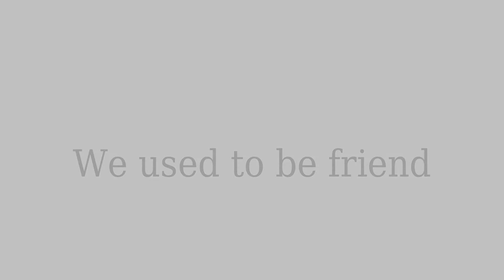Can't be Perfect - We used to be friend Ep. 02 {Reupload}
Ep. 02 "We used to be friend"
Carter:

We got out of my new Mustang 1967. This car so I'm very pleased that I had to have them.
"Dude. The trolley sweeps" threw my buddy Shane. "I still do not believe that you bought it. I stuck a pencil behind my ear and began to play the drums with chopsticks.
"Listen. Do not throw words to the wind" a step I went to school. "I told you that I had him. So I have.
"Now, Carter has every tear sticks" Lola said, grabbing me and Shane at the shoulders.
"Cool the knob on your radio said Jason. I looked at him and after a while he shook his head slightly. That whole Jason Anderson. Very low level of intelligence, but a guitar virtuoso. In total, it happens sometimes a glimpse of the intellect. Shane Gray I met in middle school. It's a really great friend. He loves the partys. As for Lola ... Is twisted to the maximum level. She had an original style and an amazing, strong voice. He's like my sister.
At the sight of a girl's eyes flashed to me.
Hello Bianca. I stopped at the slender, high blondynce that unlike Lola had an incredible sense of style. "Go. I'll see you at lunch.
"What do you want?" Threw, closing the door of his locker.
"Your willingness to conversation with me is actually a really" I said, moving her down the corridor. "I just wanted to ask how your holiday."
She turned to me and said with a smile.
"Spent in the pleasant surroundings and place than yours."
"I understand allusion" I said, assuming hands on chest. Suddenly we emerged near Mali.
"Cramps. Carter. I saw your new wagon. Decent trinket."
I squinted eyes, wondering what going and continue listening to the Shrew.
"Probably costing you a lot. Well at the end of the Mustang 1967. So what you dream about it. Listen. What this had to do over the summer in the booth with hot - dogs? Or hast its your penis to transplant?"
"Very funny" I mumbled, and passed them. Walking down the corridor I heard laughter behind Mali.

I didnt want to torture the mathematician so I addressed the school yard. Sat in the stands, fired, and drew up a joint healthy. Released a beautiful circle in the air with smoke. I looked down at producing a dudes who wanted to impress a girl from the team chearleederek. Again drew the smoke and closed eyes. How to request returned to the memory of the first day in elementary school.

*flash back*Eight years old girl in a long, black, thick tails. She was dressed in a knee-length white dress and black sweater. On the feet were white socks and black shoes and navy blue knapsack on his back. Kicked a pebble in the same moment in which the house of which stood, walked out boy her age. He had dark blue trousers, a waistcoat of the same suit and white shirt. On the back was, brown, leather satchel. With the dark curls looked at the world, gay, brown eyes. The little boy ran to the girl.
"I'm afraid Carter" muttered.
"Mali. Even if we do not enjoy it, we own" said with a smile. The girl replied the same. Grabbed him by the hand and both went down the sidewalk.*flash back*

I opened my eyes and looked back on the field. This memory is always returning the first of September. I was once a friend Mali Scott. Just once. More precisely, the elementary school. Then In middle school something changed. Each of us has gone his own way. Difference of opinion and interests. I love music. She prefers art and photography. Each of us has its own little world, their friends and their problems. High School is a place where these two small worlds to collide. This is the only place where she must endure. I threw the cigarette, put out and I decided to donate it to the address today. And so it will not happen anything interesting.